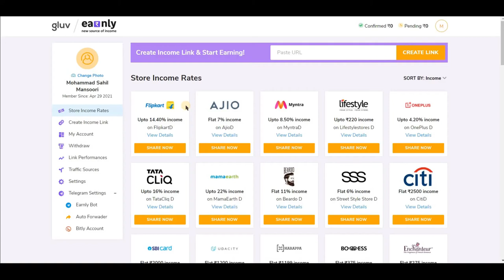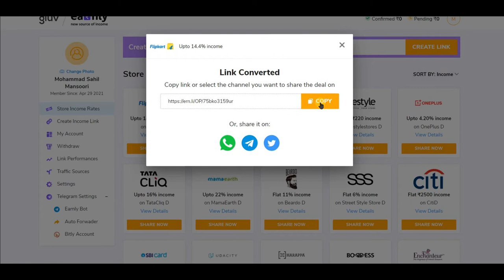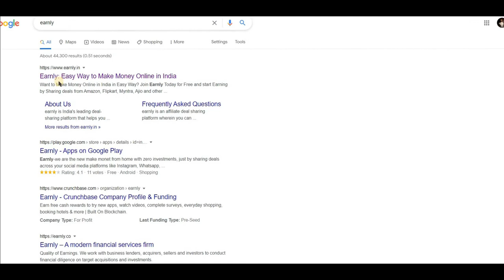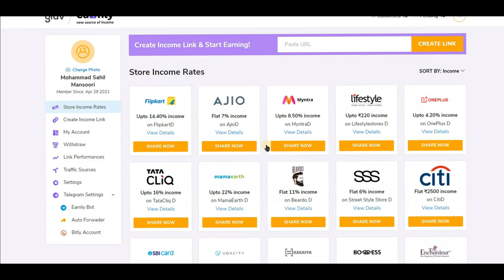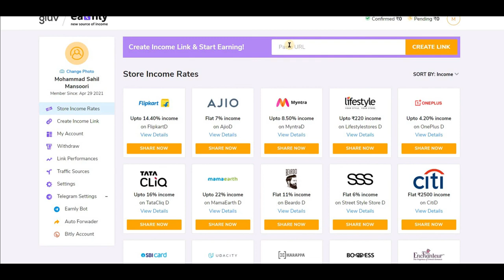Link Bhejkar Kamaye 10000 Per Month.||लिंक से पैसा कमाए । earnly app se.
Link Bhejkar Kamaye 10000 Per Month.

paisa banane ka tarika bilkul asaan way me .
ghar baithe bnaye paisa .